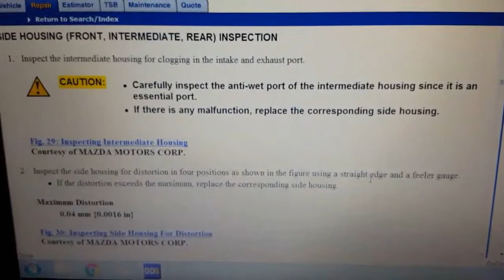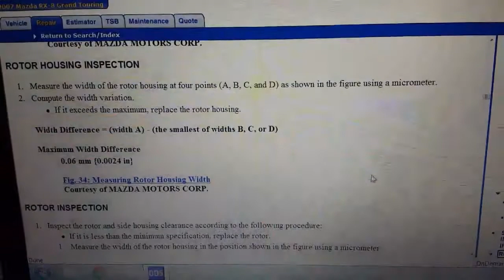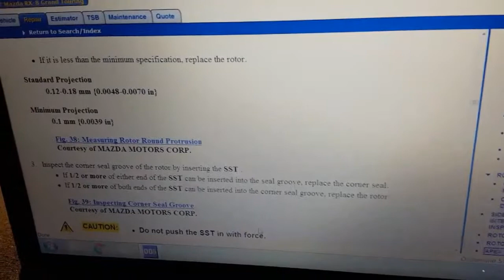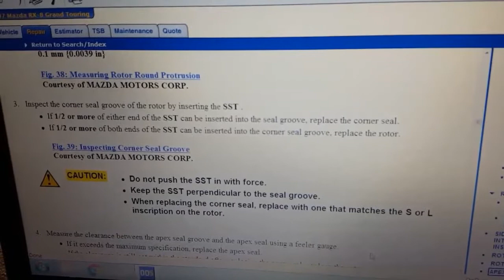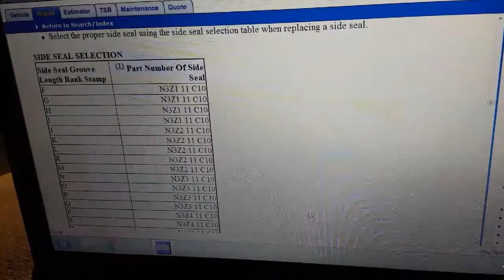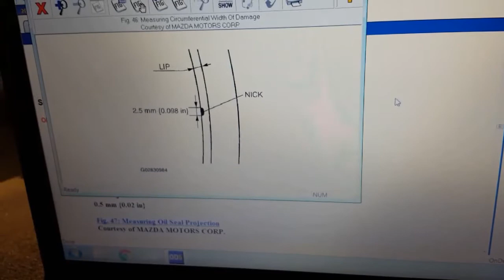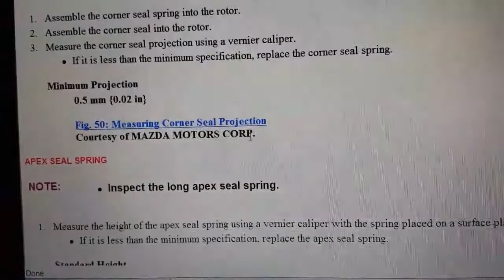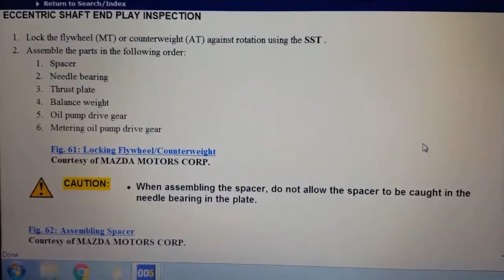How to rebuild Mazda rx8 engine like a pro using Ondemand5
Spoiler alert:will be lots of reading but you will learn the RIGHT ND ONLY RIGHT WAY TO REBUILD YOUR DORITO

ON THIS FIRST VIDEO I WILL SHOW YOU HOW TO 👉👇

INSPECT YOUR
APEX SEALS
eSHAFT
ROTORS
HOUSINGS
IRONS
BEARINGS!!!
here is the full specifications so u can't fool your self nd finally decide what's good nd what is trash!!

Here is some useful links for tools that you need to get this job done and that you will need on any other projects you might have!!

my go to scanner

Scanners that i own and recommend 👉

Head bolts for the LT engine left side "driver side" the one with the black Allen bolt 👉

Chevy LT solid lifters "make sure you look up it fits your chevy LS LT engine"👉

This one here is my go-to head set gasket kit "all you need to re install the heads" works for me on tahoe,silverado, suburban!!👉

AFM DOD lifter with spring acDelco 👉

My go-to favorite powerful impact gun cheaper nd better than milwaukee 👉

swivel sockets

metric socket kit

wrench set

brush kit

double side ratchet wrench

impact better than snapon and cheap

Jack stands

ratchet set

what i use to record the video